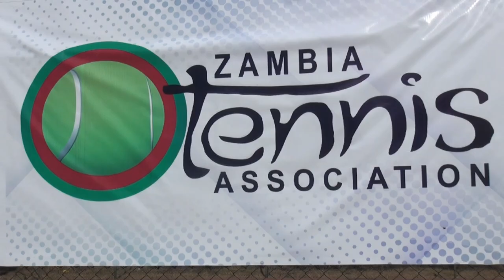MUKANGWA SIAME - NKANA TENNIS CLUB PLAYER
INDENI ENERGY WOMEN TENNIS CHAMPIONSHIP